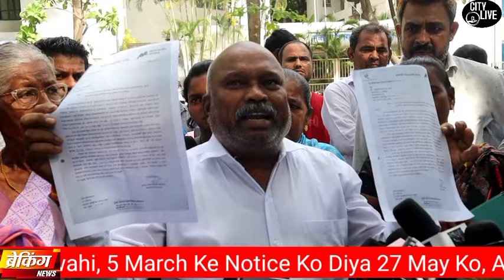MMRDA की बड़ी लापरवाही, 5 मार्च के नोटिस को दिया 27 मई को, आदिवासी परिवारो ने लगाया सरकार से गुहार